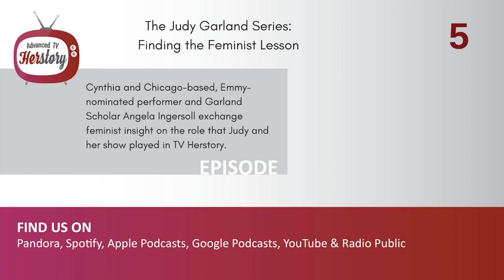Complicated Treasure: The Judy Garland Show - Finding the Feminist Lesson Pt 5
What role does Judy &amp; her series play in TV Herstory? Episode explores women storytelling, persistence, and sexism that serve as modern lessons about the power in and of TV, including one musical number from her December 1963 show, considered historic TV, about which few know.

 Cynthia and Chicago-based, Emmy-nominated performer and Garland Scholar Angela Ingersoll exchange feminist insight.

Coyne Steven Sanders (1990) The Judy Garland Show: Rainbow's End &lt;link&gt;